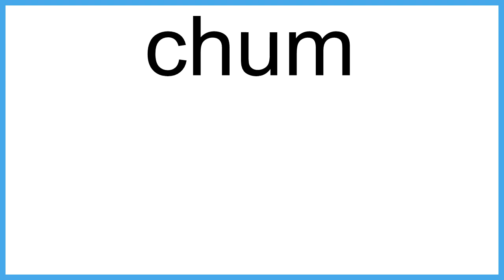chum The New English Dictionary meaning | Vocabulary for Kids | Children's Dictionary